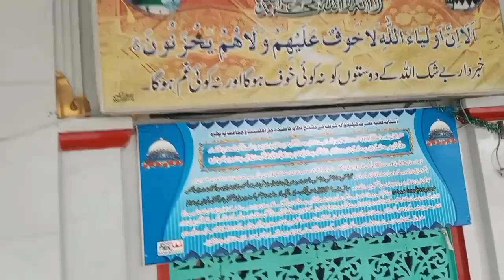TOUR OF Kelyanwala sharif pk ll Punjabi culture vlogs2